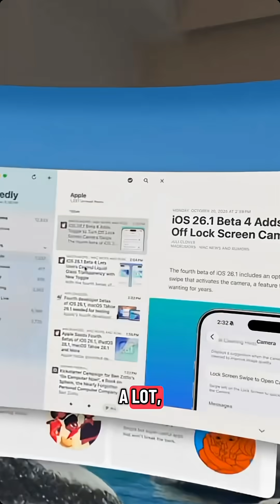Apple Vision Pro Mac Virtual Display is GOATED.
The best travel monitor isn’t a monitor at all 🥽

I get real work done in Apple Vision Pro. The Mac Virtual Display can stretch to an ultra-wide that’s equal to dual 5K screens. On a plane or in a hotel, I’m editing in Final Cut with notes, Safari, and Messages all visible.

Battery life is up to 2.5 hours for general use and 3 hours for video playback thanks to M5 too. 🔋